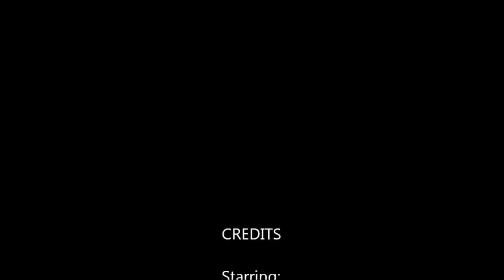Death Of Louis XVI